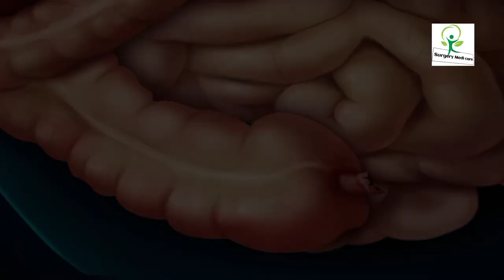3D Animated Appendix Surgery Explained by//Surgery Medi Care//